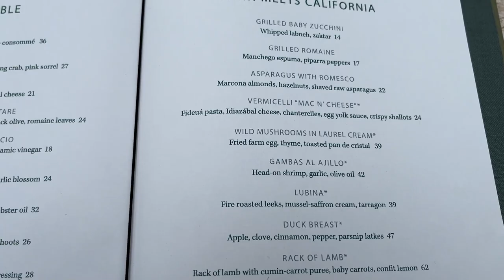FANCY! | San Laurel | A José Andrés Restaurant | Los Angeles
Delicious food and drinks in the heart of Los Angele's Downtown area. Come join us!